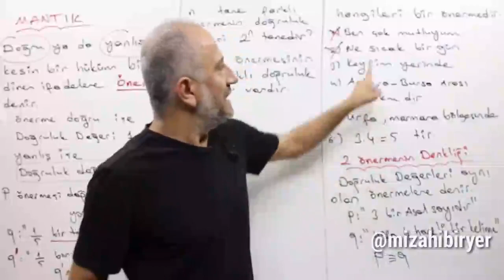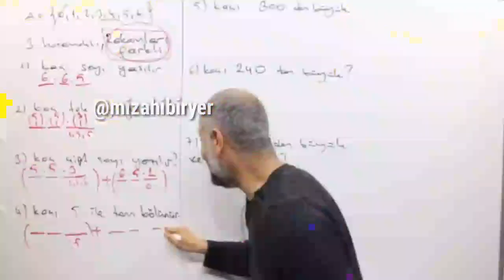Mustafa Güler Komik Anlar | Matematiğin Güler Yüzü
Matematik öğretmeni Mustafa Güler namı diğer Matematiğin Güler Yüzü kanalındaki komik anları montajladım.

Hoşunuza gittiyse beğenmeyi unutmayın 👍